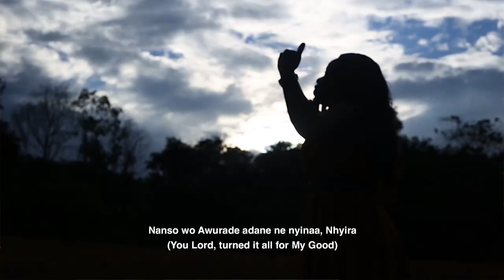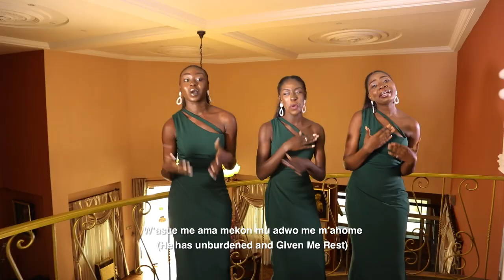Afia Sika - Yesu Asue Me (Official Video)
Video by Afia Sika performing Yesu Asue Me. Song produced by Bempong. Afia Sika Music.